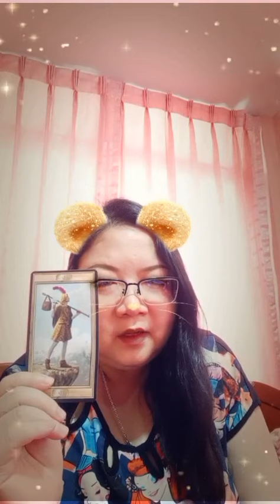รายการไลฟ์สดดูดวงสำนักอาจารย์โอ้และอาจารย์ท๊อปพยากรณ์